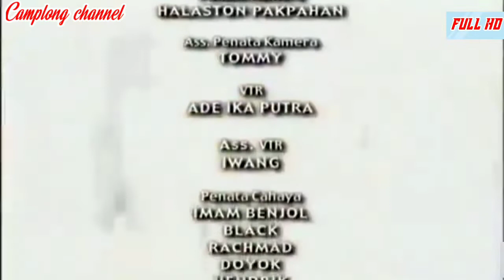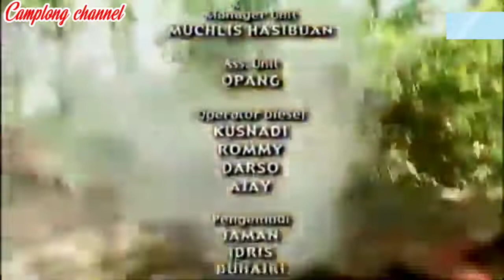AJIAN PELUMPUH SUKMU DEWA TANGKORAK LEGENDA JAKA UMBARAN EPISODE 26...?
film legenda jaka umbaran episode 26 ini tentang ajian pelumpuh sukmu dewa tangkorak & jangan lupa tonton terus video ini sampai selesai jangan lupa dukung terus channel ini jangan lupa like komen share jangan lupa SUBSCRIBE nyalakan lonceng nya & jangan lupa kunjungi juga Mathalil channel jangan lupa tonton juga video nya ok gaesss.                                                                    terima kasih banyak wassalam,

nah seperti inilah film legenda jaka umbaran episode 26 ini tentang ajian pelumpuh sukmu dewa tangkorak & jangan lupa tonton terus video ini sampai selesai jangan lupa dukung terus channel ini jangan lupa like komen share jangan lupa SUBSCRIBE nyalakan lonceng nya & jangan lupa kunjungi juga Mathalil Channel jangan lupa tonton juga video nya ok gaess.                                          terima kasih banyak wassalam,